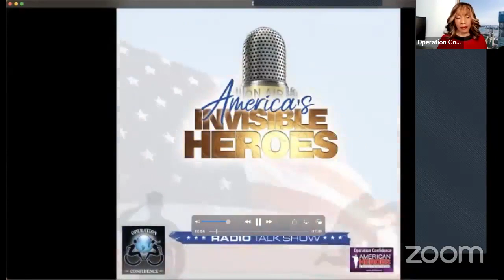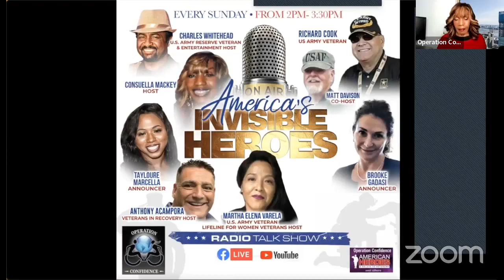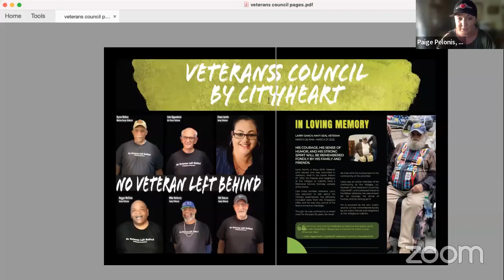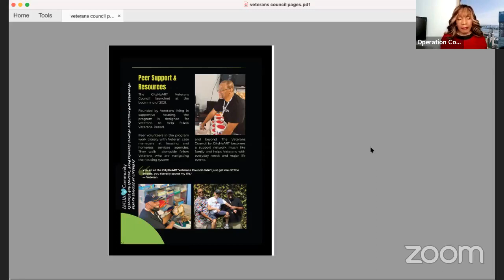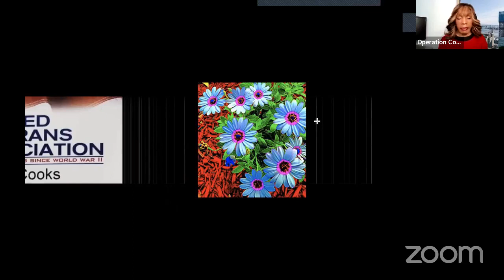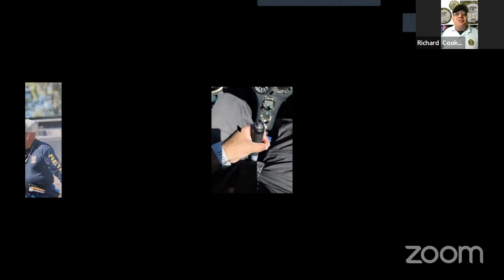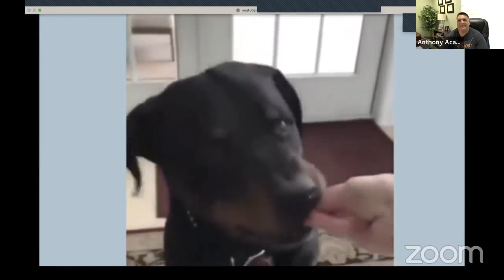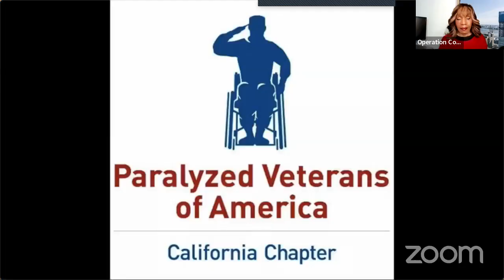America's Invisible Heroes Radio Talk Show with Shawn Brower & Nico Marcolongo (01-05-2022)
Operation Confidence “AMERICA'S INVISIBLE HEROES" Talk Show provides veterans and their families with a platform to share resources, heartfelt stories, and accomplishments with all of the America.
Guest: Shawn Brower, U.S. Army Veteran and Pastor & Nico Marcolongo, U.S. Marine Veteran